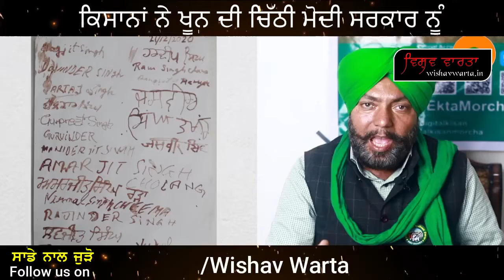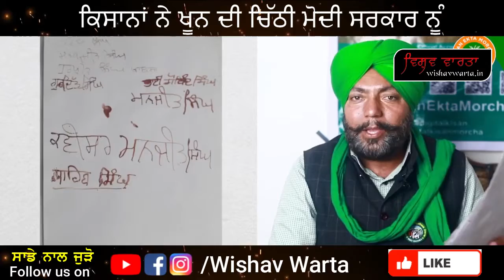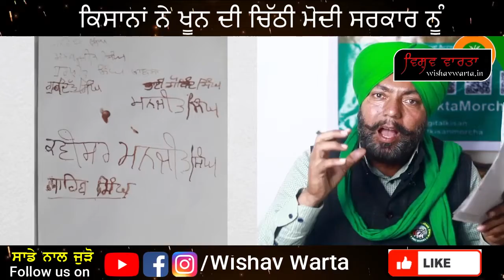Punjab Kisan Letter Written With Blood For Modi Government